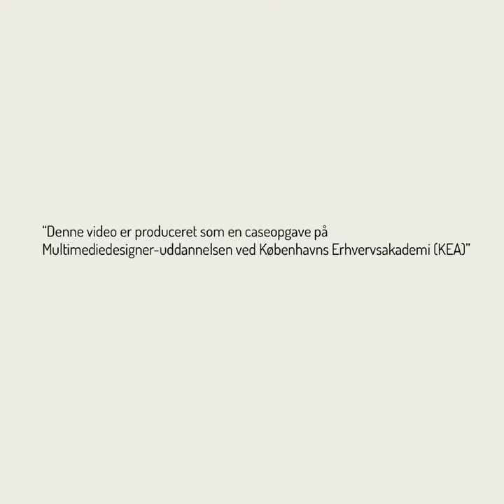fdb_møbler_eksamen